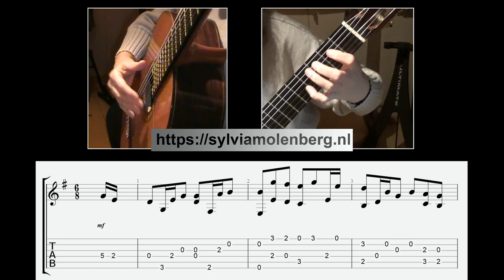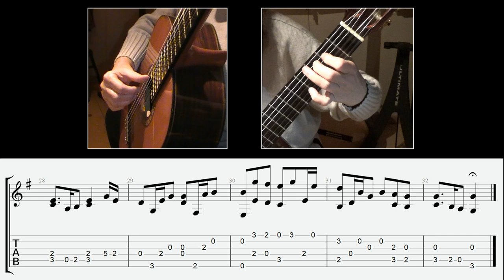Kitty Tyrrell - C.W. Clover, with tabs and slices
Kitty Tyrrell was killed by her corset after a performance.

Irish traditional